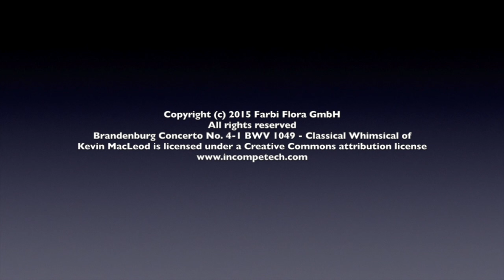Oil Painting Tips and tricks with Max Skoblinsky Original Russian Version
Oil Painting Tips and Tricks with Max Skoblinsky , Original Russian version. This is Episode 1 : " Wine Grapes "